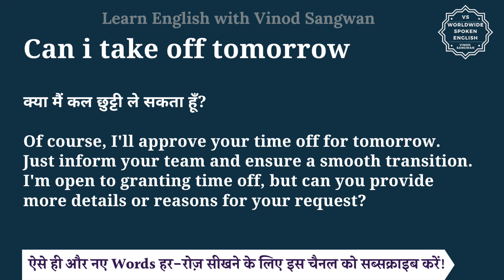Can i take off tomorrow meaning in Hindi | Can i take off tomorrow ka matlab hai | English to hindi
इस वीडियो में आप Can i take off tomorrow का हिंदी में मतलब समझेंगे और साथ में Can i take off tomorrow का pronunciation भी सीखेंगें यानि की आप Can i take off tomorrow के अर्थ के साथ साथ ये भी सीखेंगें की Can i take off tomorrow को कैसे बोले या Can i take off tomorrow को बोलने का सही तरीका क्या है |

तो बस एक मिनट में सीखिए Can i take off tomorrow को|
Let’s learn Hindi Meaning of Can i take off tomorrow in detail.

Can i take off tomorrow का हिंदी में अर्थ होता है
क्या मैं कल छुट्टी ले सकता हूँ?

Of course, I'll approve your time off for tomorrow. Just inform your team and ensure a smooth transition.
I'm open to granting time off, but can you provide more details or reasons for your request?

Can i take off tomorrow को इन उदाहरणों से और अच्छे से समझ सकते हैं